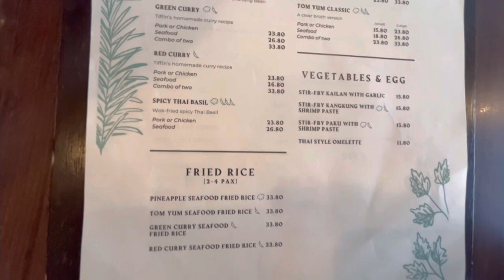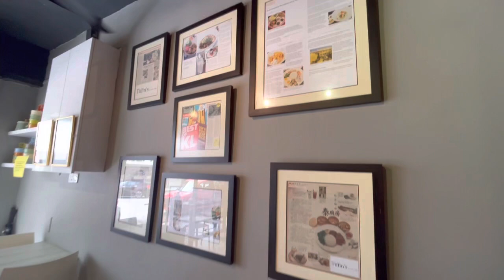One of The Best Thai Restaurant in SS15 Subang Jaya